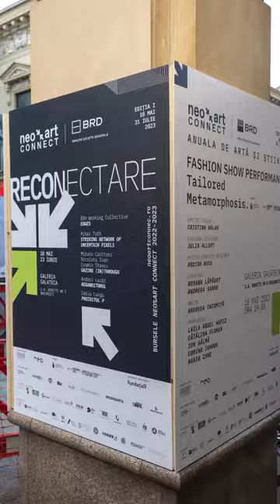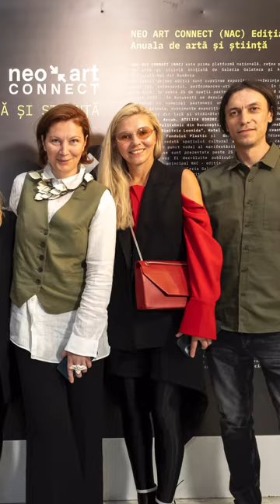"Tailored Metamorphosis" performance at the Romanian Design Week 2023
Here are some fragments of the "Tailored Metamorphosis" performance I have been a part of last week as a satellite event of the Romanian Design Week 2023.

My painting "Be Mine" served aa an inspiration of a fashion collection, presented by talented performing artists from Bucharest at Galateca gallery.

Visual Artist  - Cristina Balan / Fashion designer - Julia Allert / Motion graphic designer - Rodion Rusu / Director  - Andreea Iacomiță / Performing artists - Laila Abdel Hafiz, Cătălina Florea, Ion Gâlmă, Corina Ivanov, Rania Zane / Curators - Roxana Lăpădat (Creart) & Andreea Sandu (Galateca).